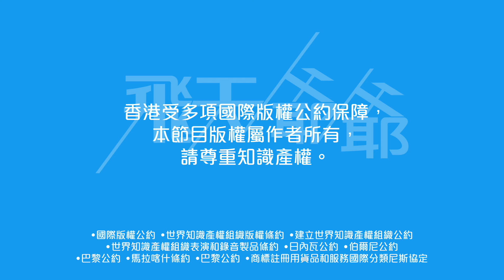《聲夢1+2》取代《聲夢學院》喪玩對戰｜《好聲音2》決賽後再演《紅白大戰2》（不提供字幕）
TVB 剛剛舉辦記者會宣布一連串綜藝節目詳情，包括由兩屆《聲夢傳奇》畢業生主埋的《聲夢1+2》。《中年好聲音2》今個月底 24 日殺作決賽，傳說中的「6強名單」竟然打臉？

⭐️說時遲那時快，節目上架後看《東張西望》，《中年好聲音2》翻唱《隆重登場》，仲拍埋MV！